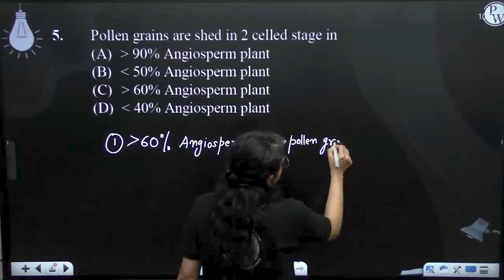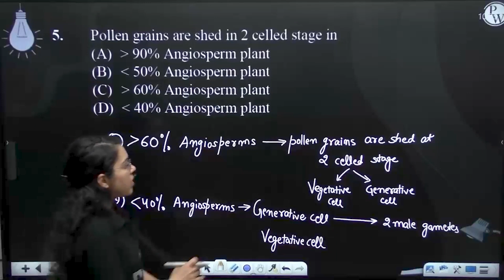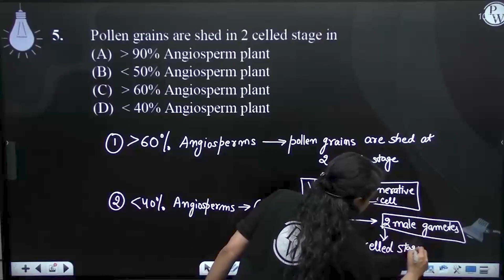Pollen grains are shed in 2 celled stage in....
Pollen grains are shed in 2 celled stage in 📲PW App